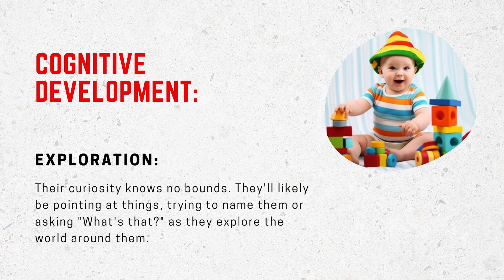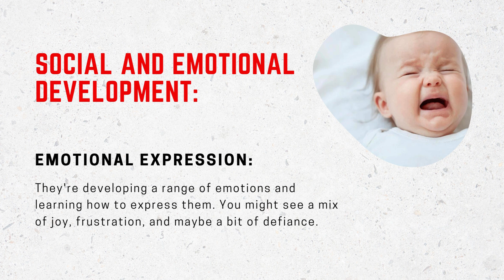Sixteen Month Babies Growth and Marvelous Milestones!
🌈✨ Beyond Adorable: Your 16-Month-Old's Growth Odyssey! 👶💕 Brace yourself for a burst of toddler charm in our latest YouTube video! 🎥 Join us as we uncover the enchanting world of your 16-month-old explorer—where every day is a new adventure! 🚀 From expanding vocabulary to those wobbly but determined steps, witness the magic of development unfold. 🗣️👣 Our expert insights and tips will guide you through nurturing cognitive, social, and motor skills at this exciting stage. 🧠💖 Don't miss out on the joy—hit play now and celebrate the incredible journey of parenting your 16-month-old dynamo! 🤗🍼 ToddlerWonder ParentingAdventure CherishedMoments"